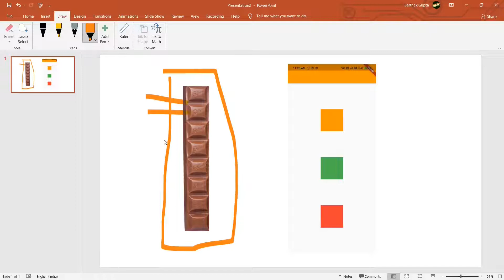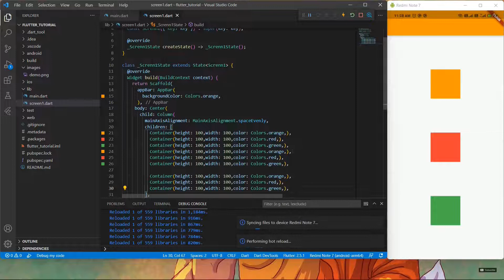Column widget | Flutter column widget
Column widget flutter

In this video we are going to see what is column widget and how to use it.